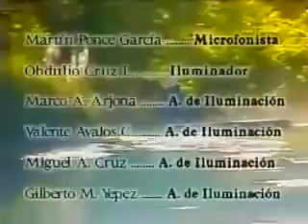Perła Odcinek 160